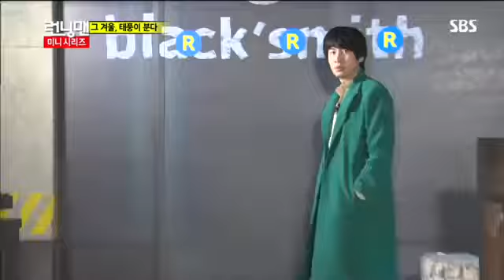런닝맨 271회 #1